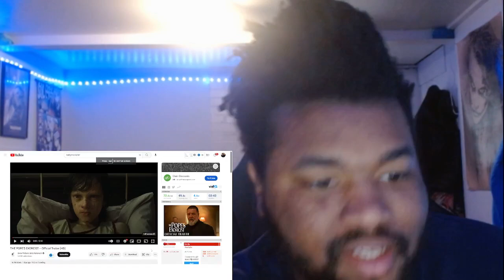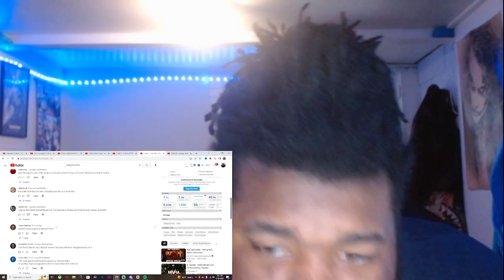THE POPE'S EXORCIST – Official Trailer (HD) REACTION!!!